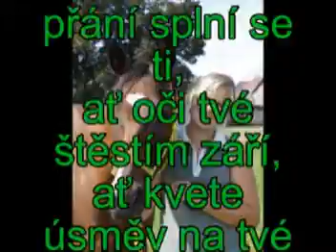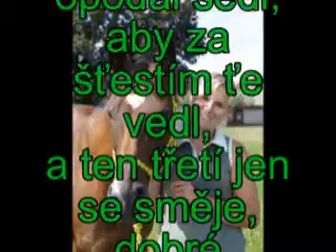Přaníčko k narozenínam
přaníčko k narozenínam pro kamaradku